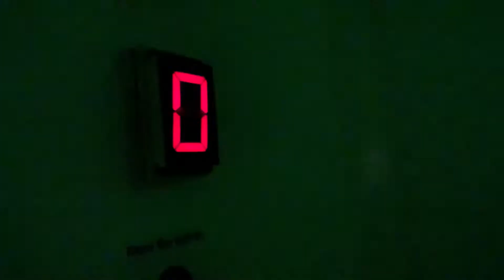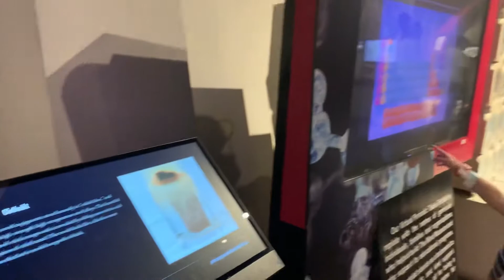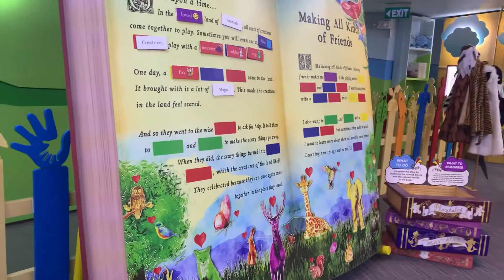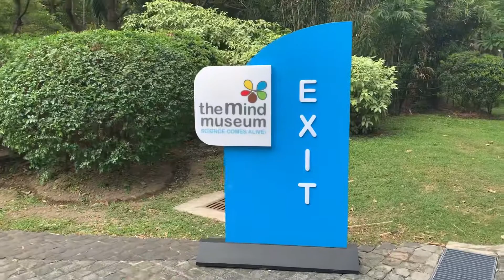Mind Museum (Philippines) - March 2022 - Pandemic Year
New safety protocols and other tips for your trip to Mind Museum as of this date - April 23, 2022. Minors (accompanied by vaccinated adults) are allowed to visit.

You can find the following on Shopee: (links last updated May 17, 2022)